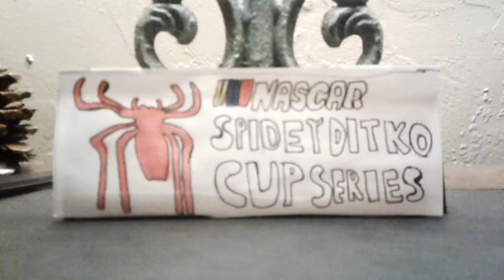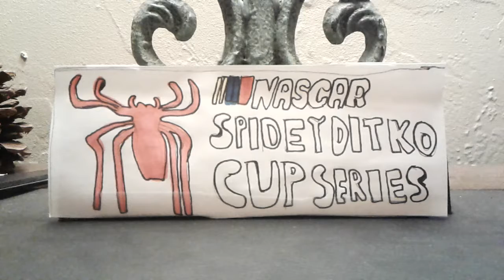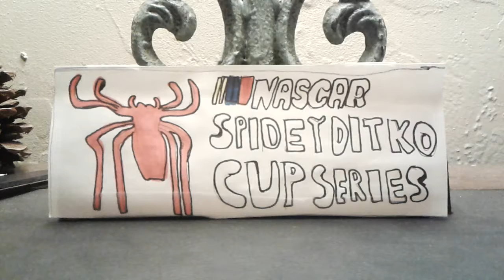Nascar News Discussion Episode 8: Why is kyle busch hated???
In this video I'm here talking about why driver kyle busch is hated so much by fans? Guys also check out roasted goat. He's a good friend of mine and you should sub to him he's tying to reach 200 subs by the end of October. Also guys let's see if my channel can reach 40 subs by the end of October.